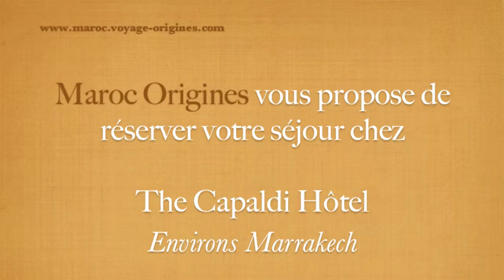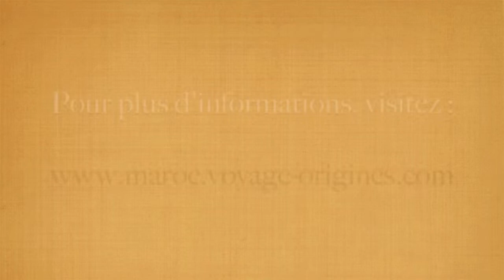The Capaldi Hôtel, un hôtel grand luxe au raffinement à l’anglaise !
Maroc Origines à choisi The Capaldi Hôtel comme membre du programme associatif de Maroc Origines, pour réserver cet hôtel cliquez
Les vingt-trois chambres et suites de The Capaldi Hôtel sont destinées aux clients, véritables invités des propriétaires anglais, attentifs comme tout gentleman, à la beauté raffinée des espaces verts !
De nombreux espaces sont prévus pour favoriser des moments de pure détente, au sein d’un environnement à la fois luxueux et cosy.
En hiver, un ou plusieurs bassins sont toujours chauffés ! Ce qui est rarissime dans la région.